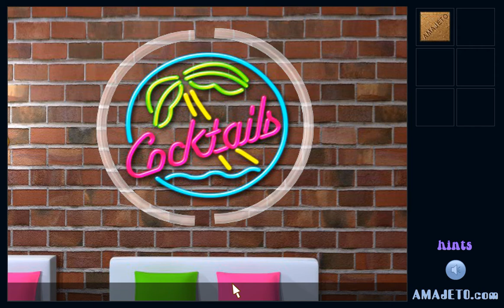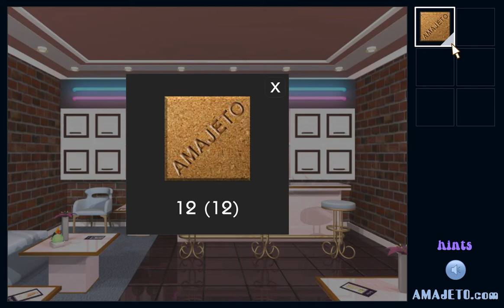[Amajeto] Amajeto Cocktail Bar Walkthrough